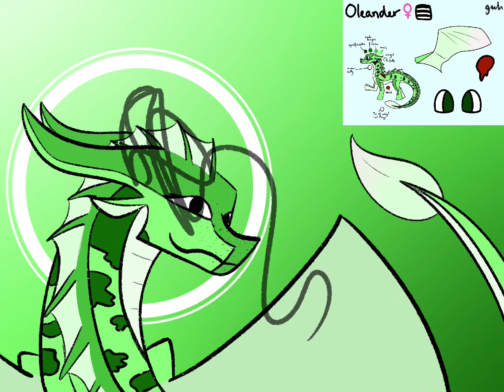New pfp speedpaint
I had to put this in VLLO export it and share to yt for it not to be flipped ;v;

Programs used:
Procreate for drawing
VLLO for editing(explained above)

Brushes used:
Edited version of Monoline(very creatively named “Monoline 1”)
Dry ink for lineart(default)
Edited version of Syrup(also creatively named Syrup 1)

Character: my WoF sona, Oleander

Baii lol